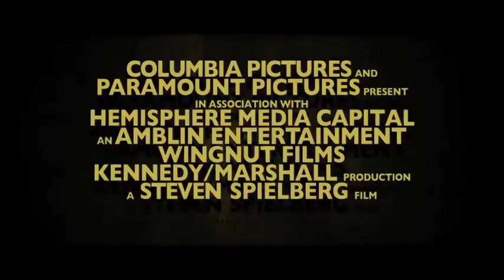Le avventure di Tintin: il Segreto dell'Unicorno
Trailer del film Le avventure di Tintin: il Segreto dell'Unicorno in uscita nelle sale il 28 ottobre 2011